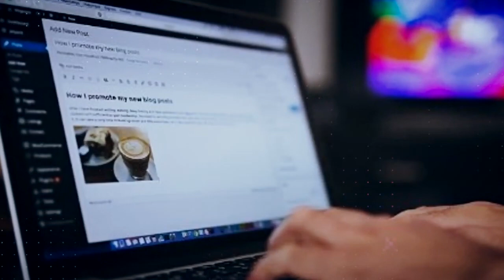Cyber Security Park Newsletter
تعرَّف أكثر في هذه النشرة الأسبوعية من أخبار الأمن السيبراني عن إمكانية استغلال الثغرات الأمنية في العديد من مواقع Word Press عبر أداة Popup Builder، والعثور على نوعًا محدثًا من برمجية خبيثة تستهدف البنى التحتية السحابية، وإمكانية حصول شبكة إيموتيت على بيانات خاصة بهدف بيعها لمجرمي الإنترنت. عُمان_داتا_بارك